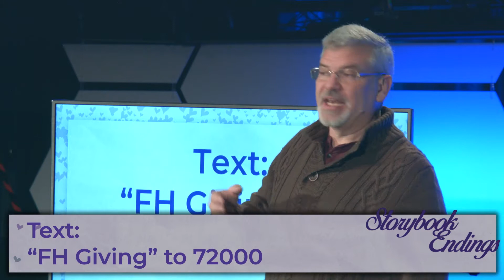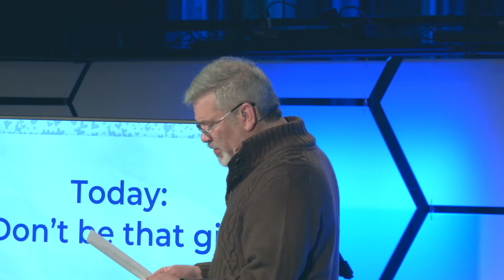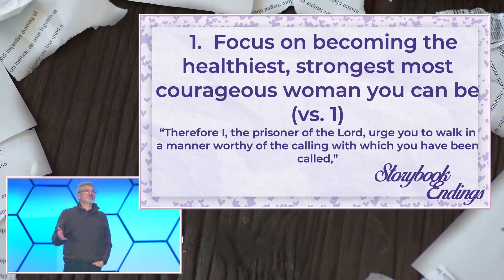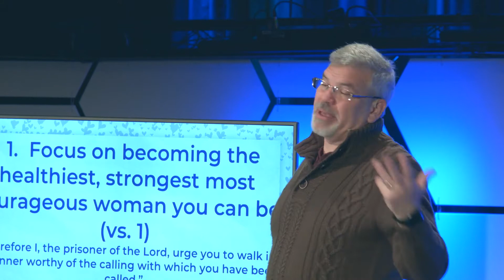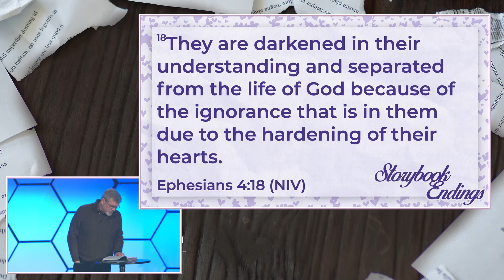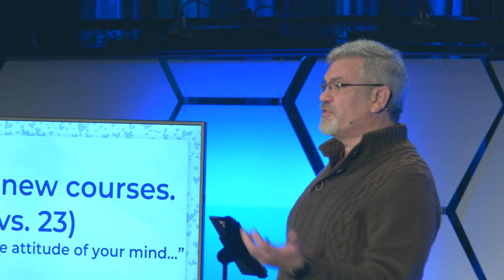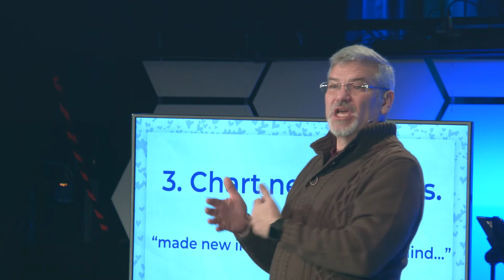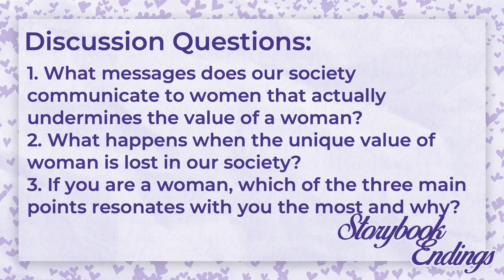Storybook Endings (Week 4): Don't Be that Girl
Dr. Douglas Peake treads into waters few pastors dare walk. He is speaking directly to women today and what the Bible says about how they can improve the relationships in their lives.